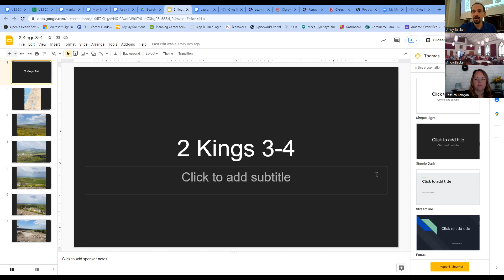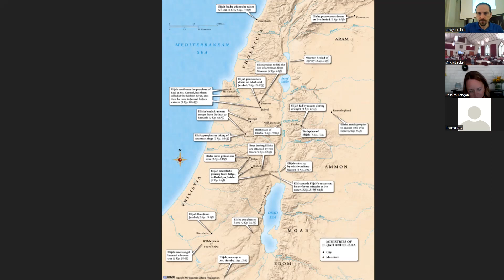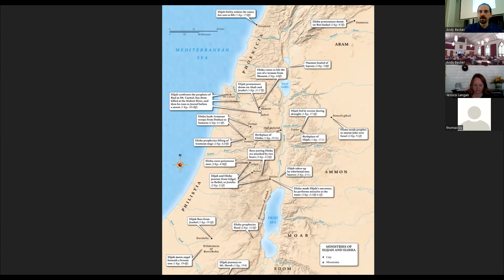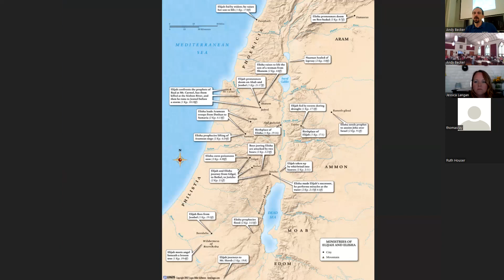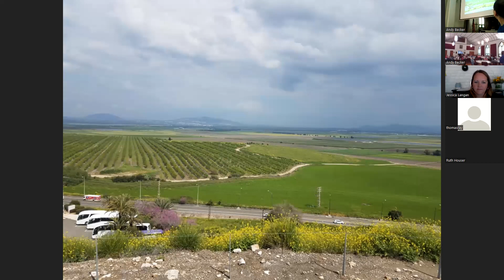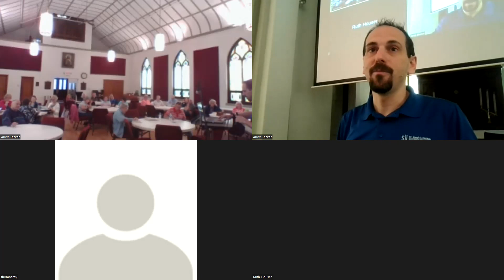2 Kings Session 2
This Bible Study on 2 Kings 3-4 was led by Pastor Andy Becker on April 28, 2022.  There was a connectivity issue during the end of the lesson, but we get it all back together.